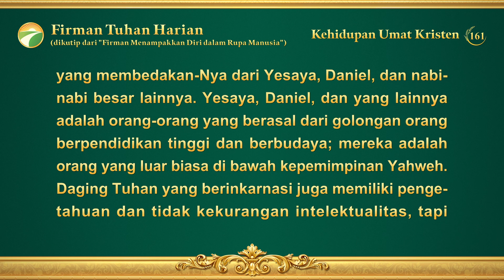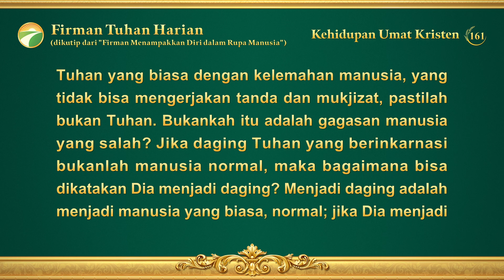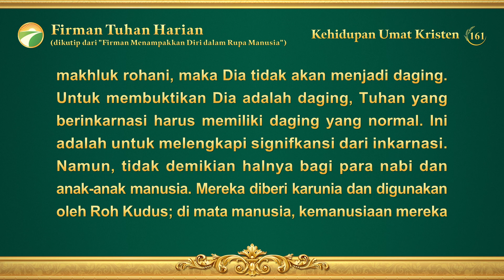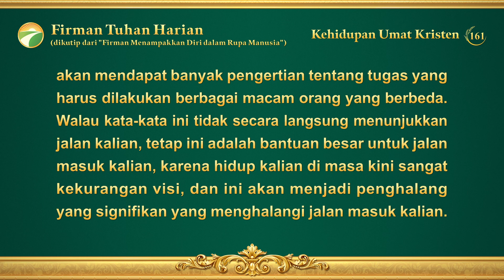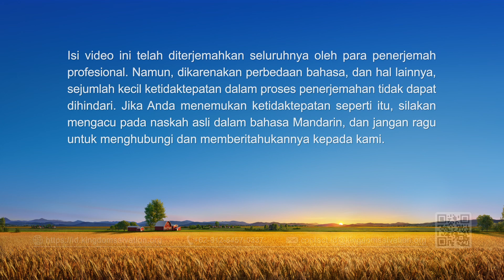Firman Tuhan Harian: Mengenal Pekerjaan Tuhan | Kutipan 161